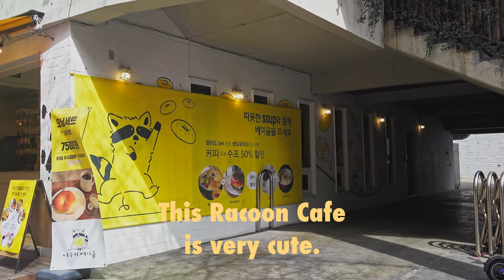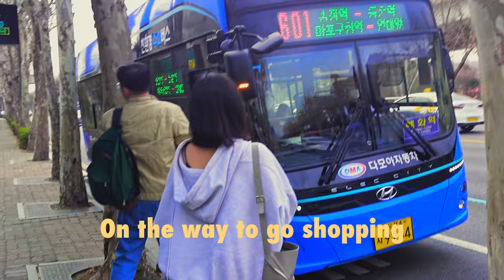Korea through her eyes // 2023 Work Holiday Trip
I went to work, and she went shopping.